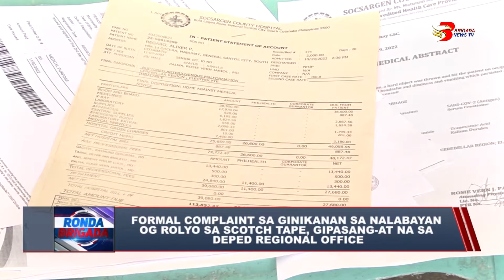Formal complaint sa ginikanan sa nalabayan og rolyo sa scotch tape, gipasang-at na sa DEPED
GENERAL SANTOS CITY | Formal complaint sa ginikanan sa nalabayan og rolyo sa scotch tape, gipasang-at na sa DEPED Regional Office.